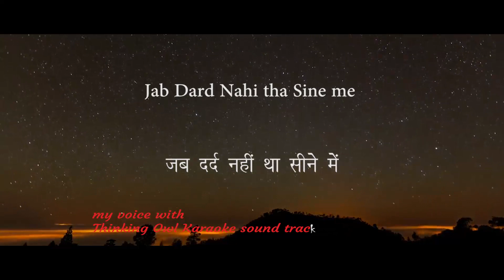Jab Dard Nahi Tha Sine Me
My Voice with
Thinking Owl
Karaoke Sound Track